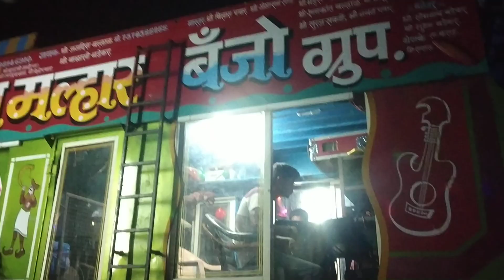Jay malhar banjo karad for booking 8080959955